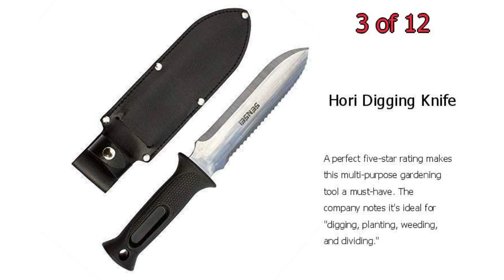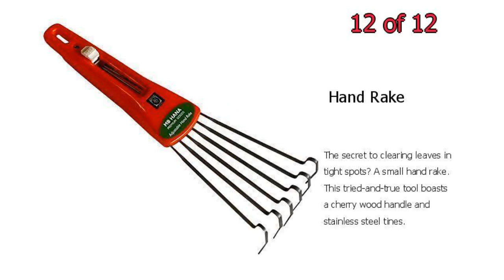12 Best Gardening Tools for Summer - Essential Supplies for Gardening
12 Best Gardening Tools for Summer - Essential Supplies for Gardening

To have a beautiful garden, you need great gardening tools, right? Spend less effort on work and more time enjoying the outdoors with the best gardening tools, listed right here.